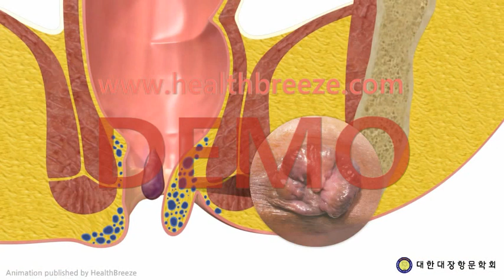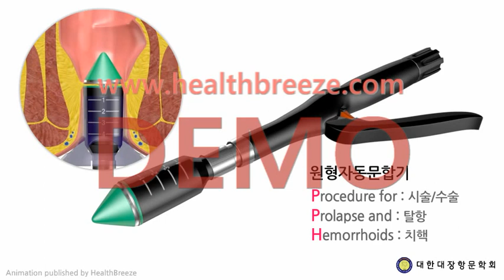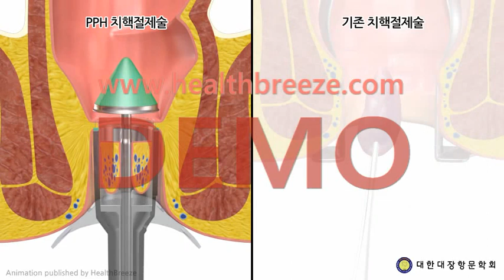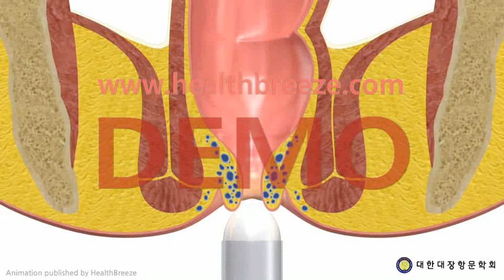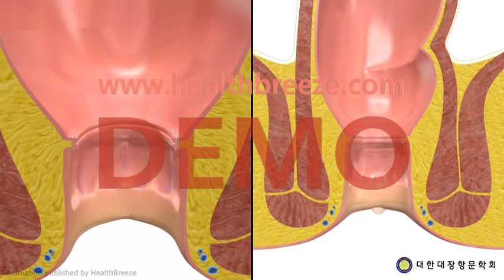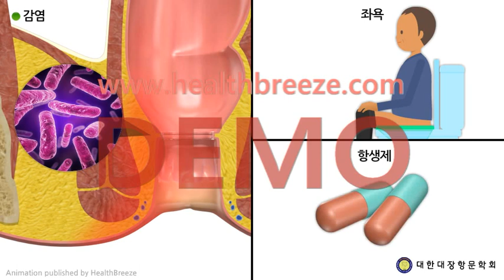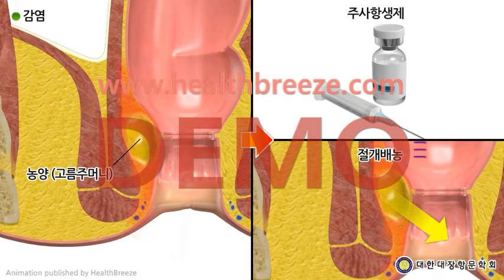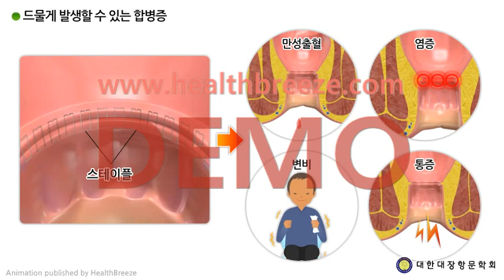[시연용] c0259aako_[대한대장항문학회] 원형자동문합기를 이용한 치핵절제수술(PPH) 안내 (동의서용)